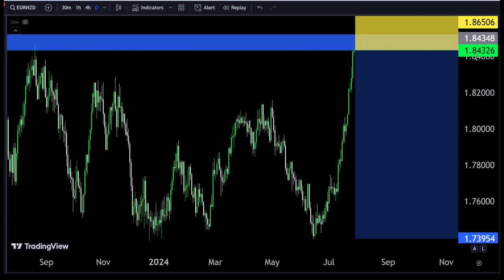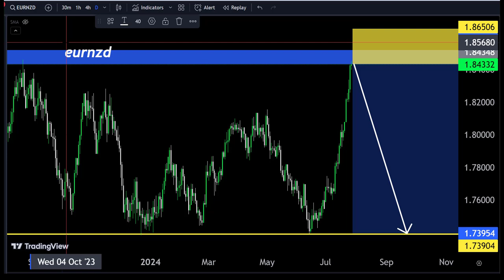EURNZD H4 Technical analysis 🤷‍♂ Today forecast Make money